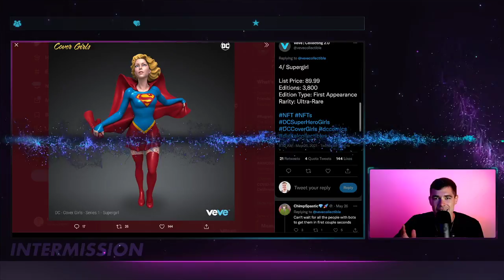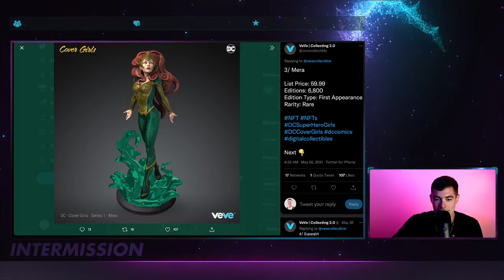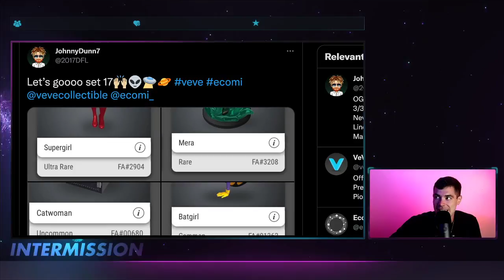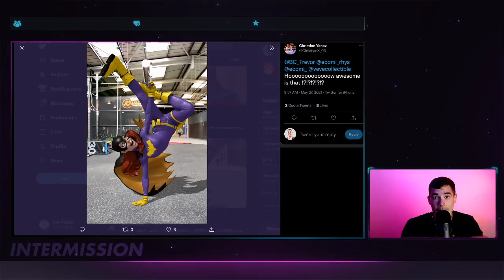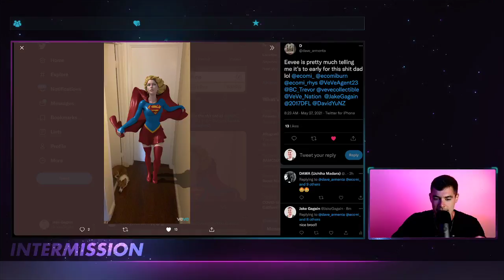ECOMI/VEVE COLLECTIBLE DROP DAY: MY THOUGHTS!!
Today is May 27th, 2021 and we had another successful VeVe Collectible Drop!! On the lineup today was the Cover Girls of The DC Universe. There were 4 editions and all of them sold out relatively quickly!

This is very bullish news for the entire Ecomi Community & i'm happy to have snagged a Mera & Catwomen. VeVe Collectible also just partnered with Immutable which is going to prove to be some phenomenal news for the Ecomi Team.

There are over 250,000 active users on the VeVe Collectible app and hundreds of thousands of OMI Token Holders. Are you still bullish on this project?